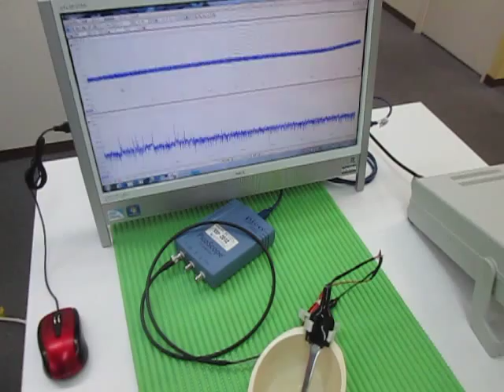超音波プローブ Ultrasonic Probe